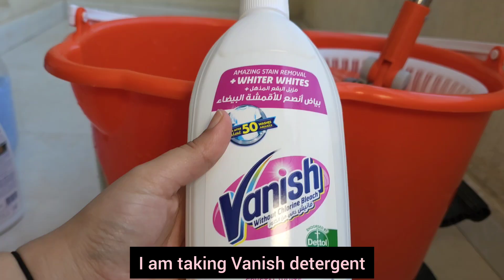How To Clean Magic Mop l How To Change Mop Head l Mop Kese Saaf Kare l Cleaning Mop l Useful Tip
How To Clean A Mop Head At Home l How To Change A Mop Head l Mop Kaise Saaf Karen l Useful Tip l Easy Tips And Tricks l Amazing Tips And Tricks l Money saving tips l Zero Cost Hacks

Hello everyone!

Thanks for stopping by. In this video, I am sharing the honest cleaning of the spin mop and how you can change the mop head in no time. Hope you will like todays video and please do send me your feedback. Thanks for all your support.

How to change a mop head
how to change a mop head on a spin mop
how to replace a mop head
how to change a vileda mop head
how to change a cedar mop head
how to change a dust mop head
how to change a kentucky mop head
how to change a sponge mop head
how to change a twist mop head
how to clean a mop
how to clean a moped
how to clean a mop head
how to clean a moped exhaust
how to clean a mop head with bleach
how to clean a mop head with vinegar
mop ko kaise use karte hain
mop ko kese thek karen
mop ko kese jode
mop ko kaise saaf karen
mop ko kese fit karen
mop ko kese kholen
mop ko kese set karen
Home cleaning tips and tricks
home cleaning tips in urdu
home cleaning tips in english
money saving tips and tricks
time saving tips and tricks
10 useful kitchen tips
10 amazing kitchen tips

homemaking tips
cooking hacks
no cost home organization
zero cost homemaking tips
how to mop a floor properly
zero cost home hacks
smartly save your money and time with 1 thing
how to keep home clean